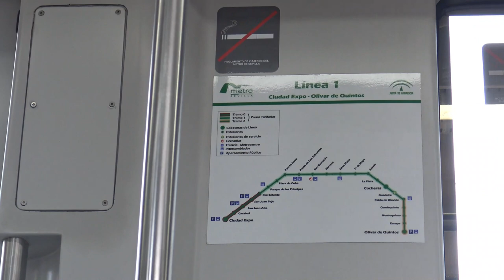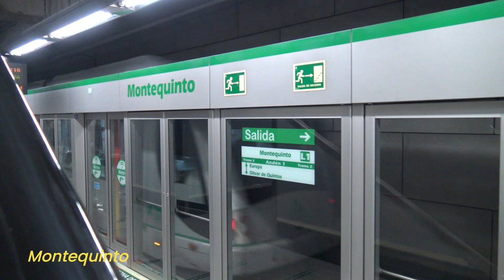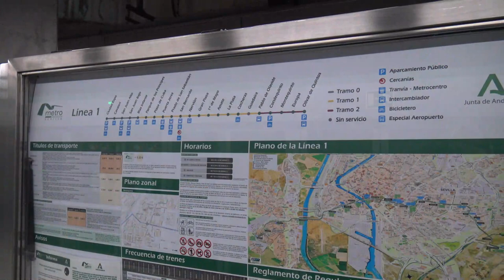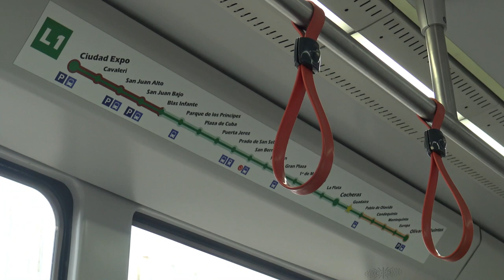Seville Metro, Spain / Metro de Sevilla, Espana - Line 1 Tramo 2 (Part 3 of 3)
This is the third in a series of videos from Seville exploring its single metro line.  The line is divided into three segments - or tramos - for fare purposes.  Each tramo is in a separate video.

The system - which is entirely segregated and has platform screen doors at its 22 stations was opened in 2009.  It is operated by CAF Urbos 2 vehicles.  More lines are being planned.

Please also take a look at our videos on MetroCentro - the street-level tram that complements the Metro.

Find out more about the systems at the excellent UrbanRail.net resource